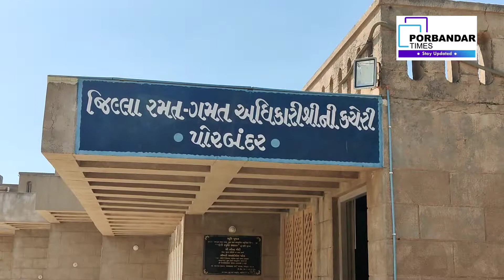પોરબંદર ખાતે આગામી તા ૨૪ ને ૨૫ ના રોજ બે દિવસીય જીલ્લા કક્ષા ના કલા મહાકુંભ નું આયોજન કરાયું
પોરબંદર  ખાતે જીલ્લા કક્ષા કલાના  મહાકુંભનું  આગામી તા ૨૪,૨૫ ના રોજ બાલુબા કન્યા વિદ્યાલય ખાતે આયોજન કરાયું છે જાણો સંપૂર્ણ વિગત